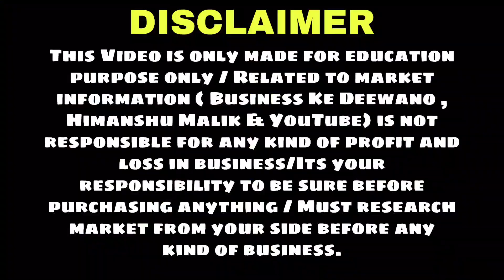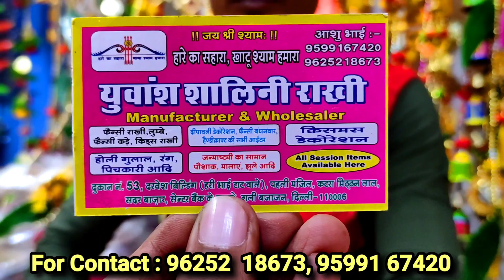शुभ दीपावली,रंगोली,लड़ी,झालर,झूमर,बिन्दरवाल | Diwali Decorative Items Wholesale Market in Delhi 2022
Hii friends,
Welcome to my YouTube chann

Yuvansh Shalini Rakhi

Address: shop no : 53 , darvesh building, katra mithan lal, Sadar bazar, Central bank ke samne, gali bajanan, Delhi - 110006